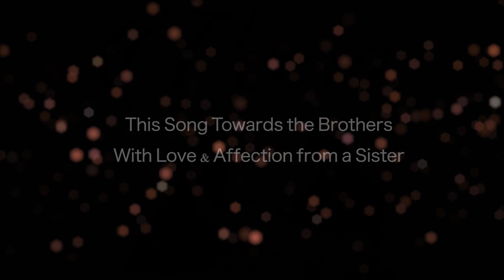Veera By Harry Salhan || Mnn Ubhi || Jee Pro || New Punjabi Song 2019 || New Punjabi Song 2022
Guitar Gabruz Present

Audio Links

Song  Veera